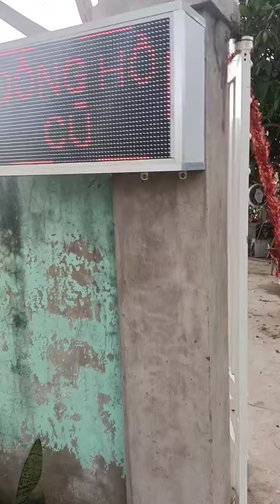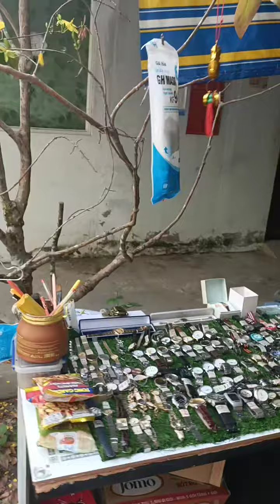nhakinhdoanh bán hàng online hôm nay trực tiếp tại trà quýt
nhakinhdoanh bán hàng online hôm nay trực tiếp tại trà quýt, Zalo 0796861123, chốt ZALOooo mình nhen